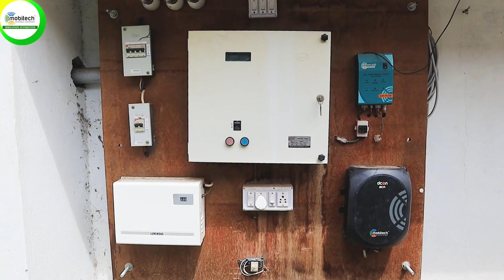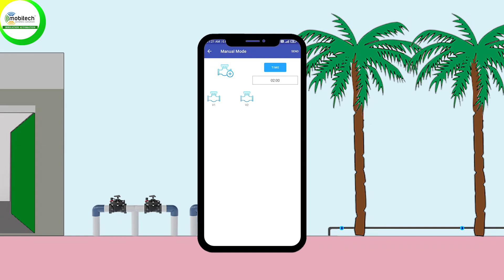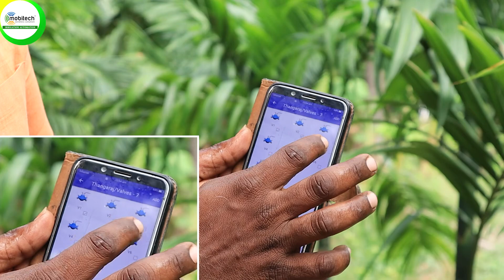Full video: From Manual to Automated-Mr. Sathish's Success Story with Mobitech's Irrigation System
In this video, join us as we dive into the incredible journey of Mr. Sathish, who installed Mobitech's irrigation automation system a remarkable 3.5 years ago! 💦💪

Discover the wonders of this innovative technology and witness firsthand how it has revolutionized Mr. Sathish's gardening experience. 🌼🌱

From saving water to ensuring precise and efficient irrigation, Mobitech's irrigation automation has truly transformed the way Mr. Sathish maintains his beautiful garden. 🚿💧

🔗 To learn more about Mobitech's irrigation automation system, visit our

Join us on this captivating journey and witness the power of automation in action. Don't miss out on the opportunity to learn valuable tips and tricks for your own gardening endeavors! 🌺🌳